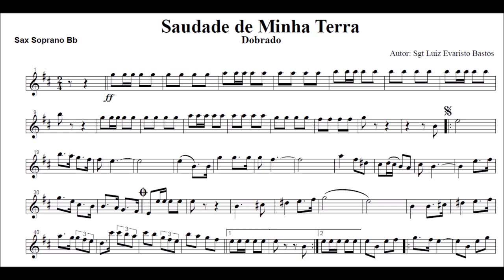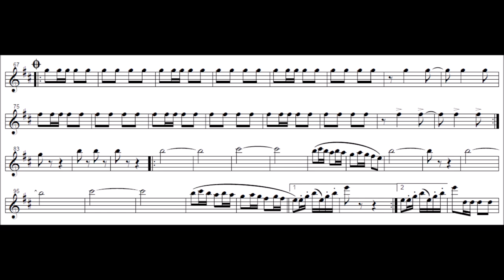Saudades de Minha Terra - Sax Soprano Bb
Outros vídeos com partituras para Sax Soprano Bb

Equipe do Portal Brasil Sonoro